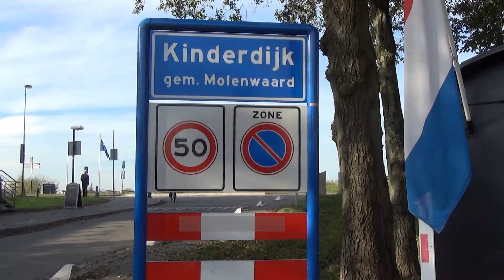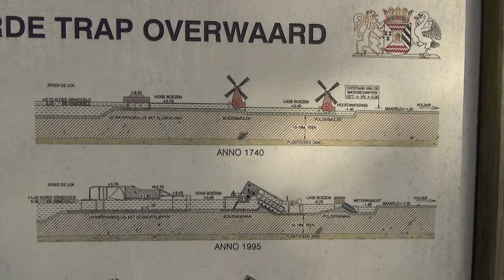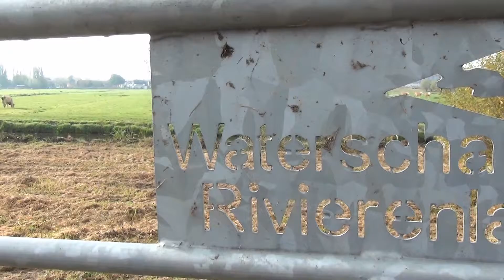Kinderdijk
Een mooie herfstdag in de Kinderdijk